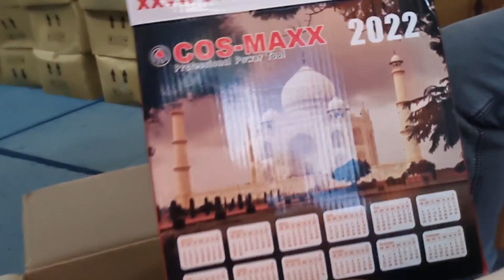Free Tool Kit of Automobile (NSQF) for the Students of Govt School in Haryana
Free Tool Kit of Automobile (NSQF) for the Students of Govt School in Haryana Full Video